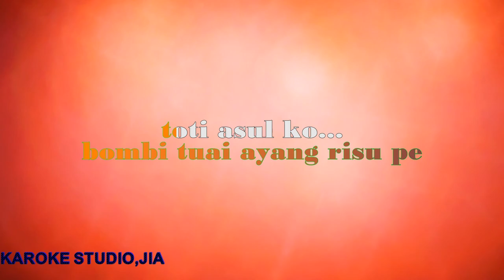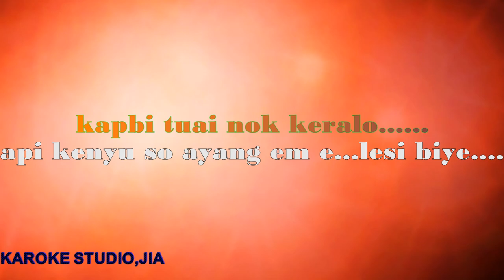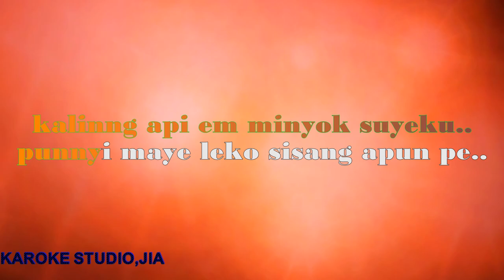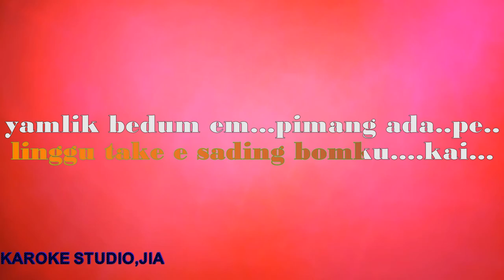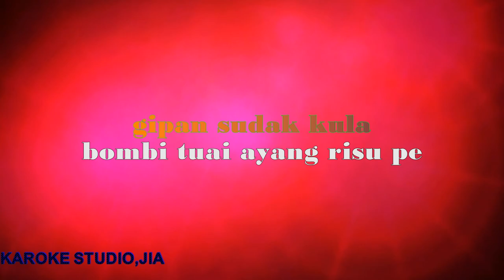Gipan sudak kula karaoke video/singer:-Anumoti sisam